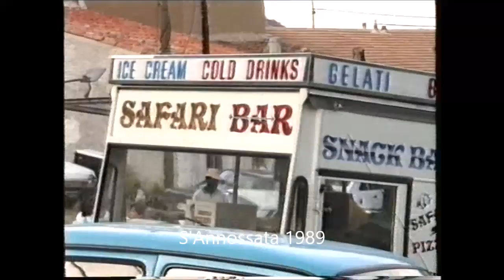S'ANNOSSATA 1989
FESTA DE S'ANNOSSATA 1989 - Lu publico in ammentu de gente chi fiat in cussa festa e chi nos at lassadu, ma puru in ammentu de sa cuntentesa chi si respirat in sa gente in cussa festa. Sunt momentos magicos, si format e s'iscontzat una bidda noa in pagas dies, bighinados noos, pratzas noas, passitzadas noas in d'una bidda noa, de incantu, de bivere paris, in presse ma in allegria e amistade cun totu. Dae cumbidu in cumbidu, dae saludu in saludu tra benebennidos e ben'acatados. In presse ca a pustis s'iscontzat, ma non faghet nudda, durat su tantu de prenare sos coros.